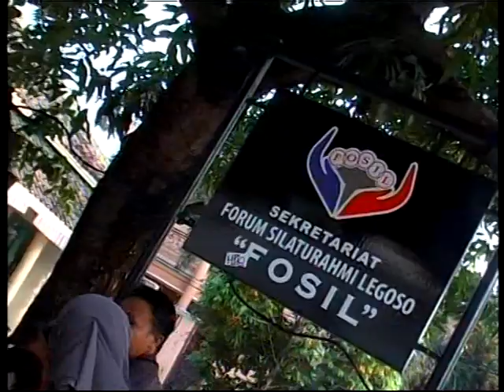FULL LANGGAM Campursari SARI IROMO